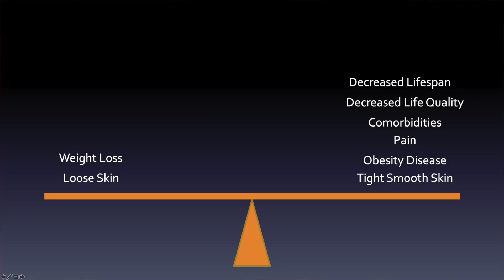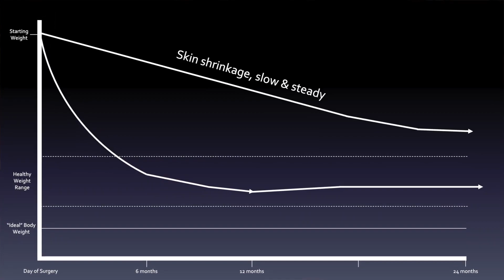Loose Skin After Bariatric Surgery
Many bariatric surgery patients are concerned about loose skin after they lose massive amounts of weight.  It's certainly a fact that the tight "overinflated" skin tends to sag as large volumes of fat tissue melt away, but Dr. Pilcher offers a positive perspective and some practical advice for this situation.